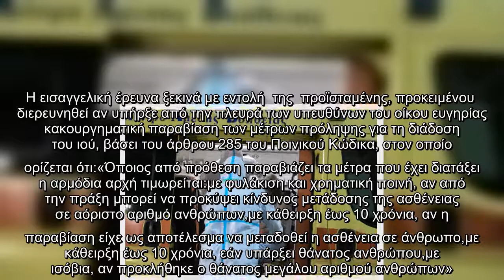Άγιος Παντελεήμονας: Νοσηλευτής με συμπτώματα κοροναϊού εργαζόταν κανονικά στο γηροκομείο